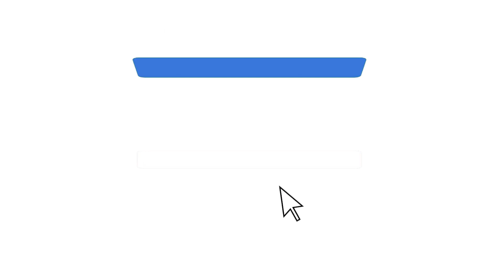HEBOH MALAYSIA SEBUT INDONESIA PENAKUT SOAL KEAMANAN LAUT NATUNA YANG SERING DIMASUKI KAPAL CHINA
Keberadaan kapal survey China Haiyang Dizhi 10 kepergok mondar-mandir di batas kontinen Natuna Utara Indonesia yang juga tak jauh dengan Malaysia menjadi sorotan.

Kapal survey China Haiyang Dizhi 10 diketahui mencoba keluar masuk di Natuna Utara dan sempat wara-wiri di sekitaran pengeboran minyak milik Rusia dan Indonesia di Blok Tuna yang berdekatan dengan Malaysia.

Selain di Natuna Utara batas kontinen Indonesia, kapal survey China Haiyang Dizhi 9 juga mengganggu teritori laut Malaysia di Beting Ali.

Adanya kegiatan ini diketahui sudah ada sejak 31 Agustus 2021 lalu.

Ia kemudian pergi dari sana pada September 2021 namun mendadak kembali pada awal bulan ini.

Peneliti Ocean Justice Initiative dari Indonesia, Imam Prakoso berujar jika pemerintah harus melakukan tindakan tegas atas aksi kapal survei China itu.

Sebab ada kemungkinan besar ia telah melakukan tindakan penelitian ilegal yang melanggar hukum laut Indonesia yang masuk ke Natuna Utara pada 5 Oktober 2021 lalu.

"Apakah mereka memiliki izin atau tidak? Kalau tidak, jelas ilegal karena kita punya aturan yang jelas terkait kegiatan penelitian ilmiah di laut," ujar Imam seperti dikutip dari benarnews.org, Jumat 22 Oktober 2021.

Haiyang Dizhi 10 sendiri merupakan kapal survey garis depan China. Dikutip dari marinetraffic.com, dibangun pada 2017 lalu, Haiyang Dizhi 10 mulai operasional penuh sejak tahun 2019. Ia memiliki panjamh 88 meter, lebar 5,8 meter dan berat 2.368 ton.

Dibawah bendera negara China, Haiyang Dizhi melakukan survei jika tak mau disebut pencurian data minyak bumi di teritori negara lain atas klaim Nine Dash Line nya.

Karena ia kerap sekali masuk teritori negara lain secara ilegal untuk mendukung klaim Nine Dash Line China yang sudah ditolak dunia internasional itu.

Paling parah saat ia mencuri data pengeboran minyak lepas pantai milik Petronas, Malaysia.

Haiyang Dizhi 9 saat itu sampai berada di Beting Ali selama sebulan penuh tanpa bisa diusir oleh pihak keamanan Malaysia.

Terkait tingkah kapal-kapal China tersebut, media Malaysia menyebut jika Indonesia cuma diam saja.

"Sebuah organisasi non-pemerintah yang berbasis di Washington yang dikenal sebagai Asia Maritime Transparency Initiative (AMTI) mengatakan Malaysia sekarang lebih "vokal" dalam menyuarakan penentangannya terhadap intrusi kapal dan pesawat China, dibandingkan dengan negara tetangga Indonesia, yang mengambil pendekatan diam," tulis Defence Security Asia dalam beritanya.

Benar saja, sikap vokal Malaysia ditunjukkan pada bulan Mei 2021 lalu, dimana Malaysia langsung memanggil duta besar China usai radar Angkatan Udara Malaysia menangkap pesawat China di dekat Luconia Shoals yang dikelola Malaysia, daerah penangkapan ikan yang kaya di Laut China Selatan yang disengketakan.

setelah upaya untuk menghubungi pesawat gagal, angkatan udara mengirim pesawat tempurnya untuk mengidentifikasi mereka.

Dikatakan mereka adalah pengangkut strategis Ilyushin Il-76 dan Xian Y-20, terbang di antara 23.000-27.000 kaki (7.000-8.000 meter) – ketinggian yang biasanya digunakan oleh penerbangan komersial.

Malaysia menyebut insiden itu sebagai "ancaman serius bagi kedaulatan nasional dan keselamatan penerbangan".

Masalah klaim Nine Dash Line China membuat Malaysia dan Indonesia gerah.

Sebagian wilayah Zona Ekonomi Ekslusif alias ZEE Indonesia di Natuna Utara kena klaim dan wilayah Luconia Shoals Serawak Malaysia ikutan diembat China.

Kemudian Malaysia sendiri malah mengkritik Indonesia yang tak berani berbuat apa-apa untuk mengusir kapal-kapal survei dan coast guard China memasuki wilayahnya.

Padahal jika ditilik di lapangan, Indonesia sudah mengerahkan kapal perang ke Natuna Utara hingga siap tempur kapan saja.

Paling kentara TNI membentuk batalyon komposit di Natuna Utara jelas memberikan pesan tegas kepada China bahwa Indonesia siap sedia mempertahankan kedaulatannya sejengkal demi sejengkal.

Bahkan empat sampai lima KRI disiagakan di Natuna Utara untuk mengusir kapal-kapal China di sana.

Hal itu diungkapkan langsung oleh Panglima Komando Armada (Pangkoarmada) I TNI AL Laksamana Muda TNI Arsyad Abdullah.

"Angkatan Laut Indonesia mengatakan pada hari Jumat (17 September 2021) bahwa mereka telah mengerahkan lima kapal untuk mengamankan Laut Natuna, dengan tiga atau empat kapal bergantian di laut," tulis Radio Free Asia melaporkan tindakan pengamanan yang dilakukan Indonesia.

"Empat KRI berada di Laut Natuna Utara… Kami ingin memberikan kepercayaan kepada nelayan atau pengguna laut di Laut Natuna Utara, dan laut terkendali karena keberadaan KRI di sana," ujar Arsyad.

"Selain KRI, operasi di Laut Natuna Utara juga melibatkan pesawat TNI AL untuk melakukan patroli udara maritim rutin di kawasan tersebut," tambahnya